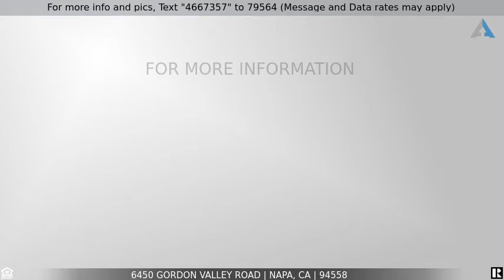Priced at $1,199,000 - 6450 Gordon Valley Road, Napa, CA 94558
Home for Sale in Napa

You can have it all...Country quiet, City close...convenient to SF Bay Area, Napa, Vallejo Ferry, Amtrak, & HWYs 80, 680, & 12...This easy living Napa style home is 3BD/2.5BA plus office in 2,482sqft, on 4.92 useable acres. Like to entertain?? BBQs? Pool Parties? Quiet dinners? Your choice...Relax and Enjoy your home!